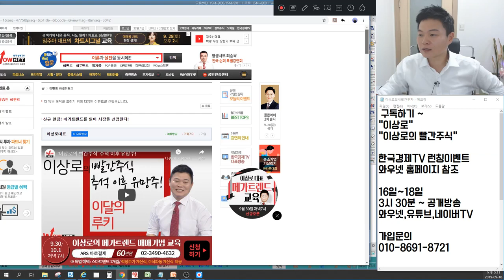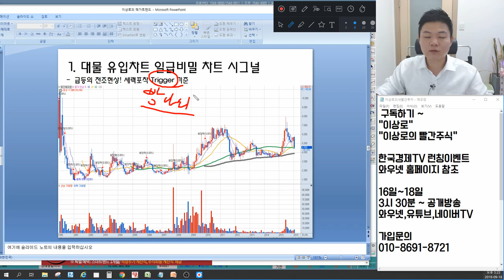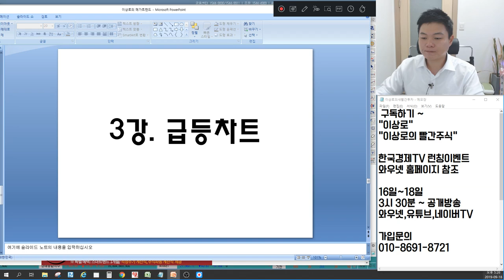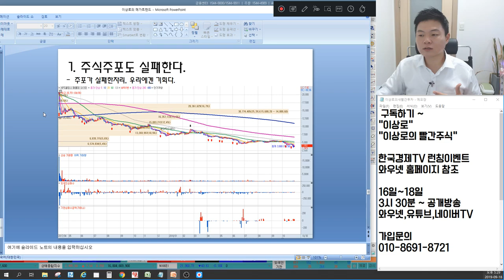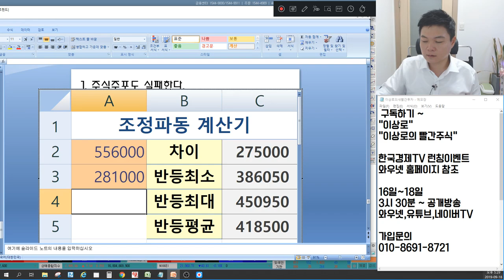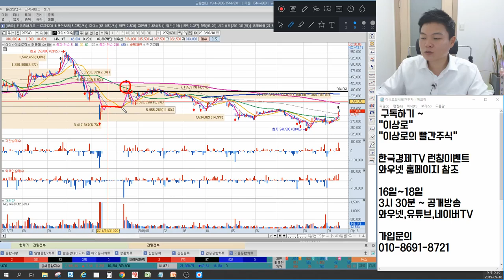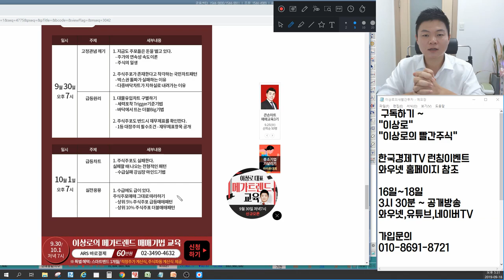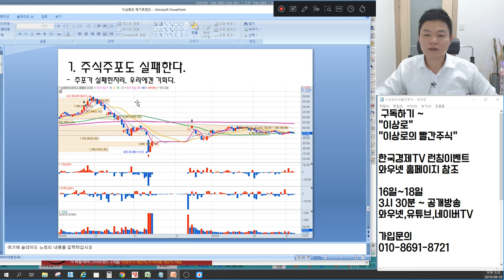메가트렌드 주식교육 커리큘럼 맛보기, 내용공개, 이상로의 메가트렌드 매매기법 주식교육강의, 한국경제TV 이상로 온라인주식강의